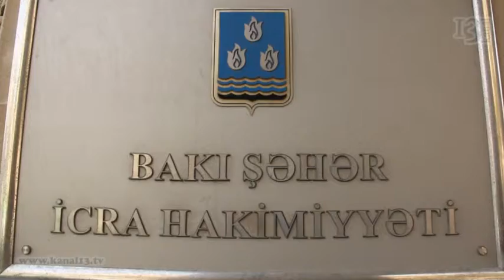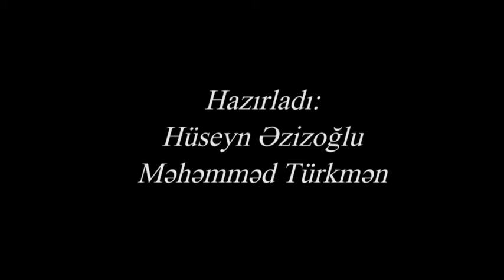Bakı meriyası qarşısında etiraz aksiyası 24 iyul 2013